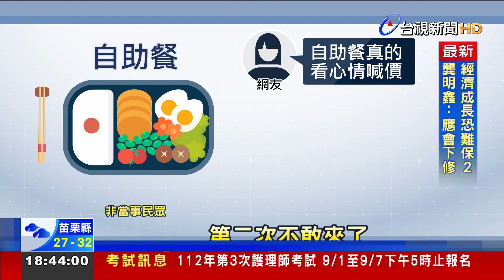3菜1肉！自助餐員工算150元 老闆娘：我算會更貴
自助餐既方便，菜色選擇性也高，但不少民眾很困擾，結帳算價錢的方式，不夠透明。就有民眾在網路PO文抱怨，自己在自助餐夾了3菜1肉，結果員工算他150塊，一旁的老闆娘還表示，給她算的話會更貴，讓民眾當場拒絕買單，直言「菜有漲成這樣嗎？」 。其他自助餐業者透露，颱風過後，菜價的確還沒回穩，成本增加不少。